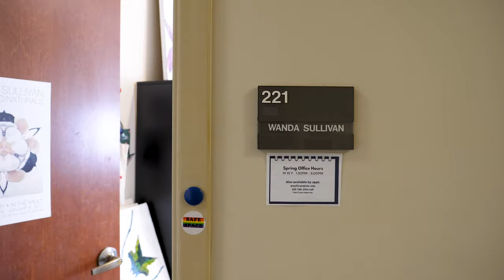Episode Four: Beauty Lies in the Eye of the Beholder